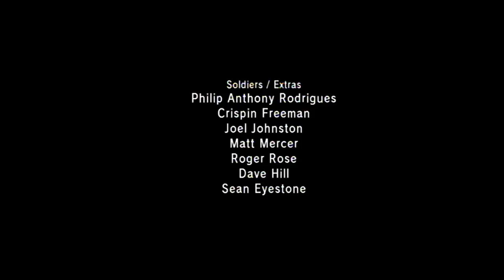Let's Play Metal Gear Saga 04 - Ground Zeroes 12